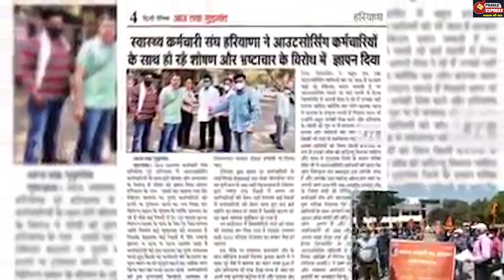नौकरी के नाम पर ठेकेदार कर रहा है शोषण। आउटसोर्स कर्मचारियों का छलका दर्द। गब्बर के राज में गोलमाल!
हरियाणा सरकार में गब्बर के नाम से मशहूर मंत्री अनिल विज  के राज में  ठेकेदार मनमानी कर रहे है। दरअसल आउटसोर्सिंग के तहत रखे गए कर्मचारियों का शोषण हो रहा है जो कर्मचारी पैसे देता है उसे नौकरी पर रखा जाता है और जो नहीं देता उसे बाहर का रास्ता दिखा दिया जाता है।